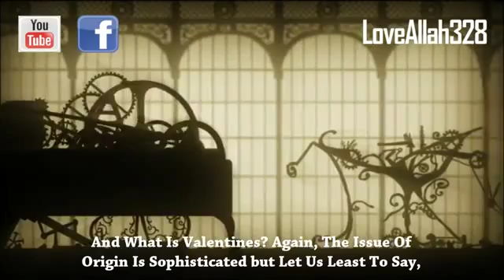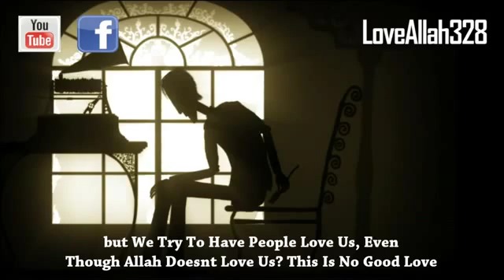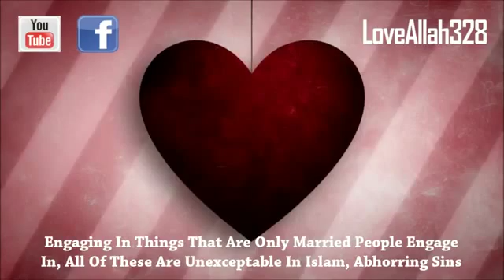ᴴᴰ┇Valentines Day For Muslims ┇Reminder┇1080p